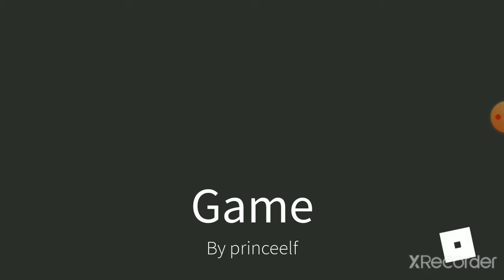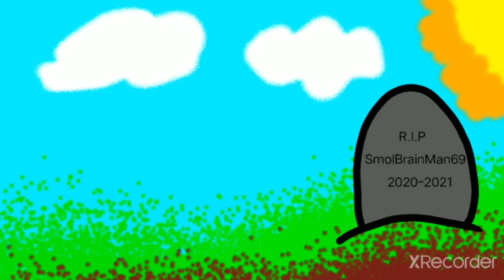Attempting to win hexa game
desc:
helo, thanks for watching my video! sorry i haven't uploaded much, i've been busy with School and my own personal me time, but i'll try making more content for you guys, look foward to more!